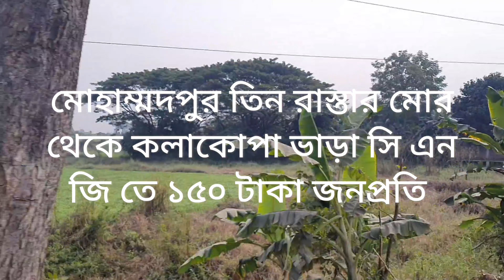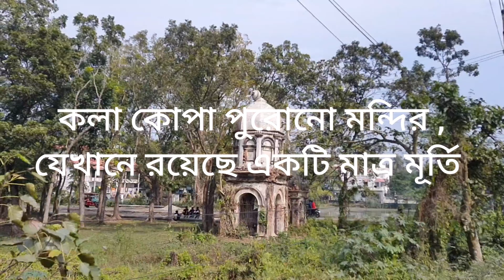কলাকোপা উকিল বাড়ী ও পুরোনো মন্দির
মোহাম্মদপুর থেকে কলাকোপা A To Z